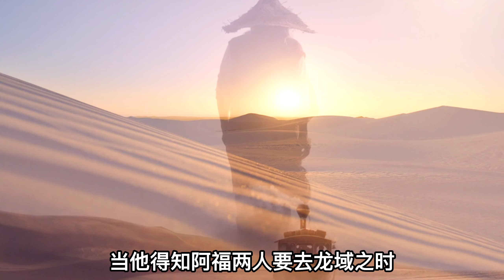他修煉了一種秘術，能變成百米巨人，還能恢復如初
推荐电影 奇幻电影 视觉震撼 剪辑 电影He cultivated a secret art that could turn into a hundred-meter giant and recover as before